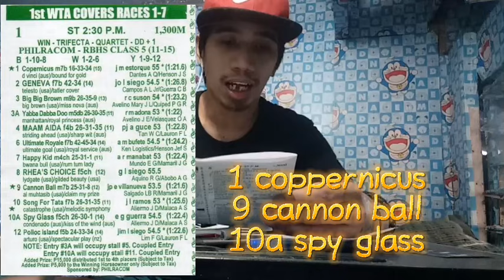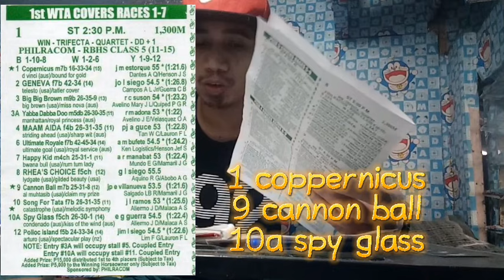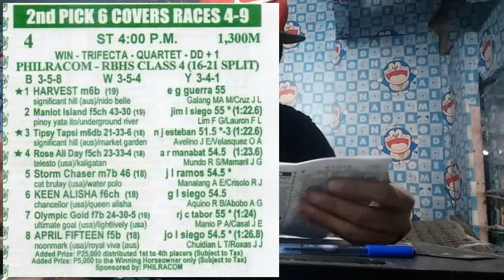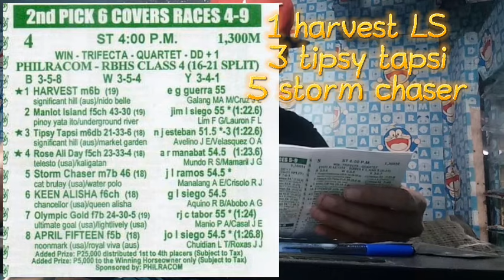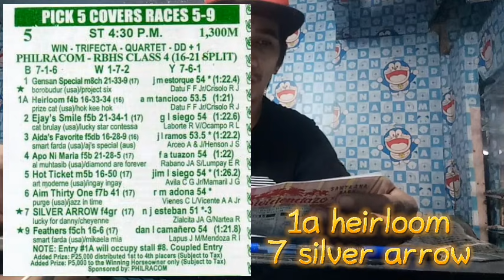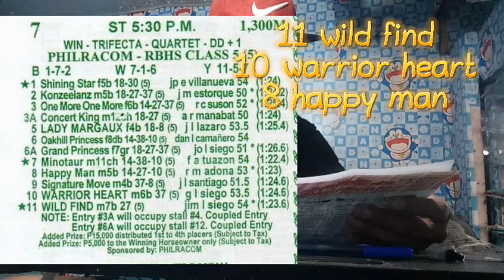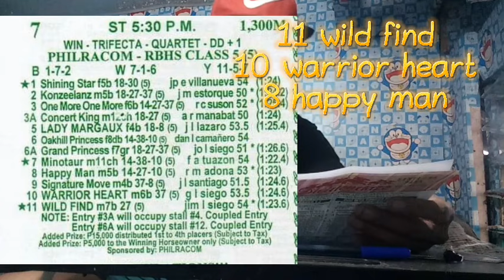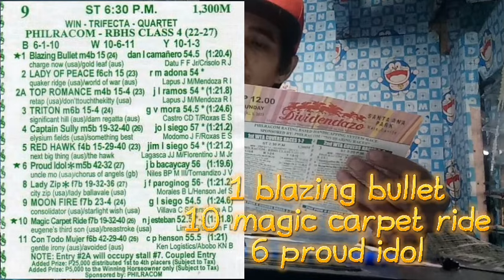SANTA ANA PARK karera tips and analysis by MasterLekym august 01 2021 sunday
Goodluck po sa lahat sana matapat po godbless and happy racing